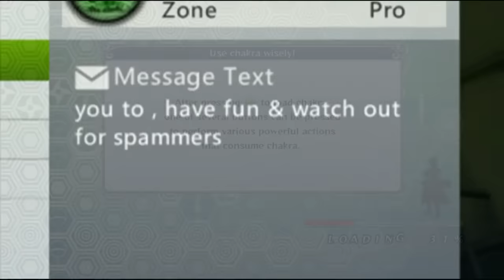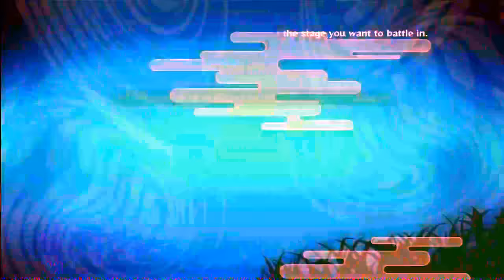Naruto Ninja Storm Generations Online: Shikamaru vs. Minato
Producers!